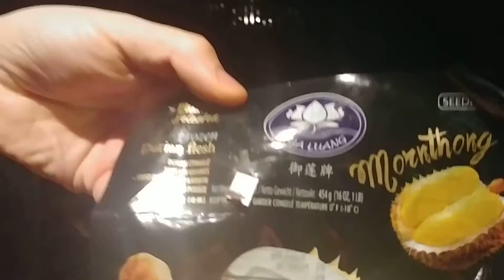Hot Filth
Magpie loves it